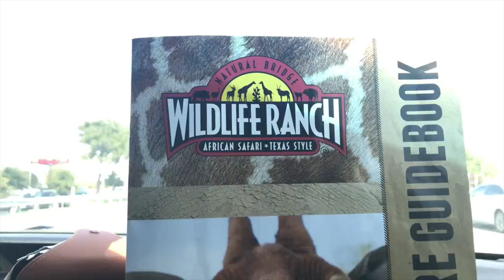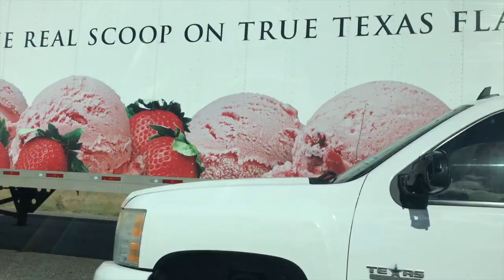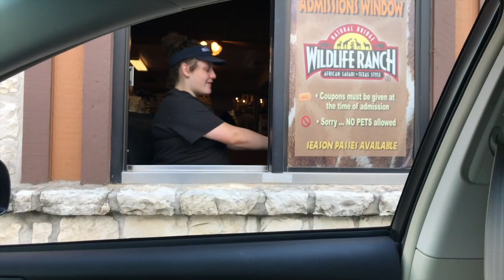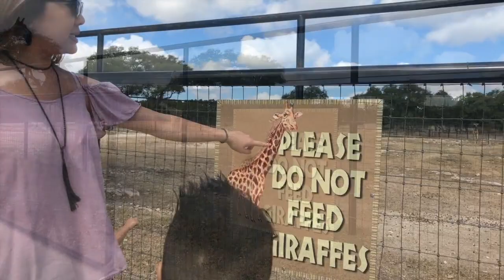Natural Bridge Wild Life Ranch // Labor Day Weekend 2018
New braunfels